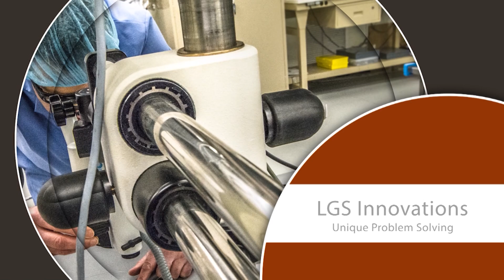LGS Innovations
Corporate video I edited for My Little Production House.  Edited in Adobe CC 2015.